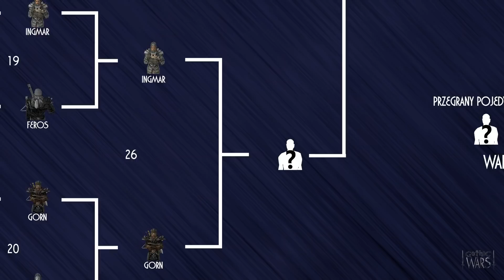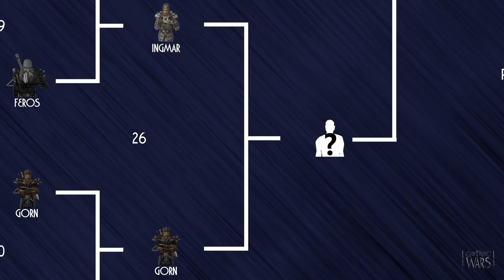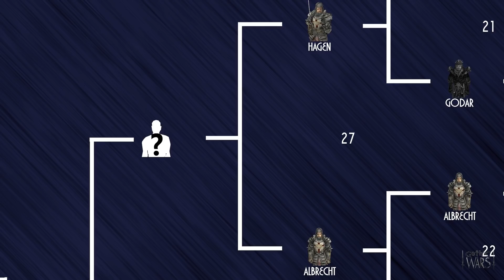Gothic Wars: walka #234 Gorn vs Ingmar [Turniej Khorinis - 1/4 finału]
Drugi ćwierćfinał będzie walką pomiędzy ostatnim reprezentantem łowców smoków, Gornem oraz wysokim rangą paladynem, Ingmarem. Który z nich zmierzy się w półfinale z Mario?